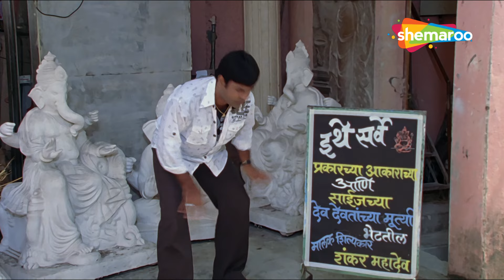भरत जाधव ने पैलवानाला धुतला - Bhagam Bhaag - भरत जाधव कॉमेडी - Non Stop Comedy - भागम भाग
🔔 Stay updated!